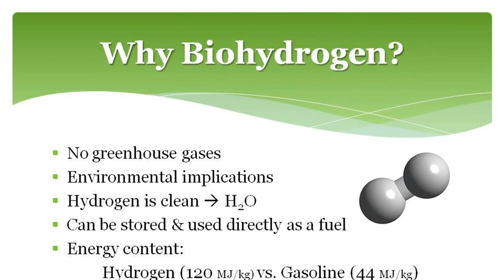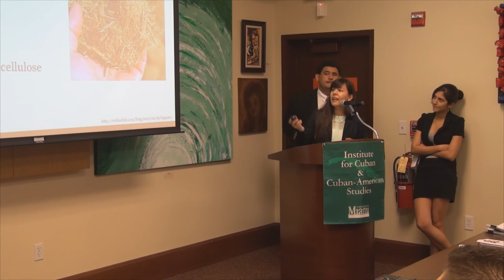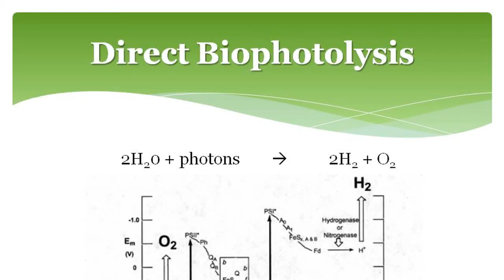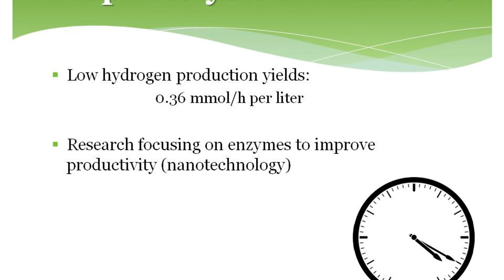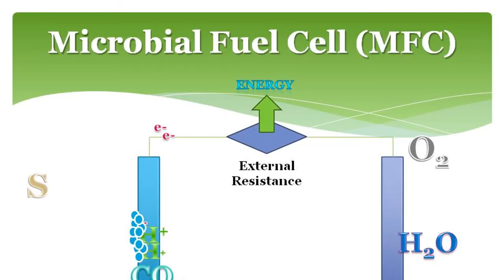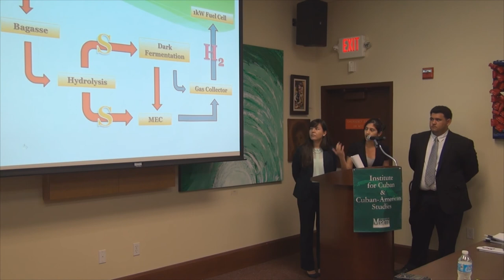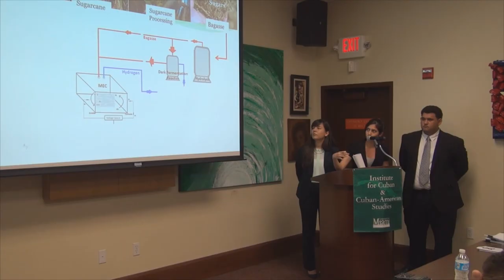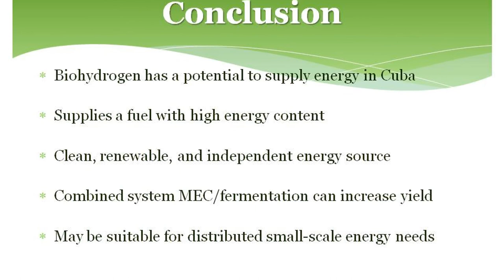Sixth Presentation - "Cuba Infrastructure Challenge 2013"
Alternative Energy:  Hydrogen as an Alternative Energy Source for Cuba

UM - Energia

Melissa Barona, Maggie Giraldo and Seth Marini